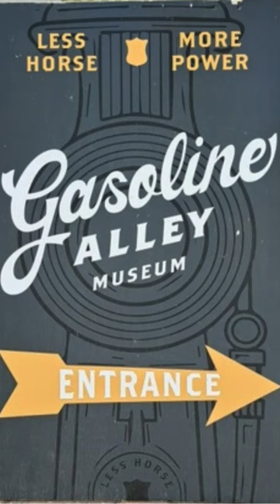Time Capsules on Wheels: Antique Car Wonders at Gasoline Alley Museum 🚗antiquecars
This Gasoline Alley Museum is open year-round. It is one of the world's largest public collections of antique vehicles, a car-lover haven 💖😀